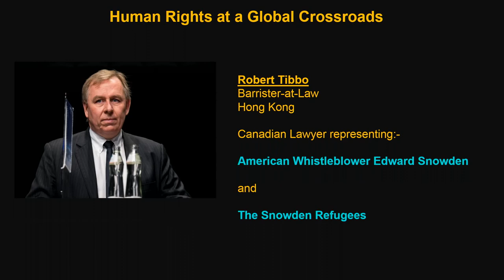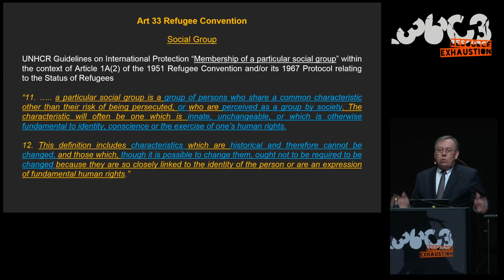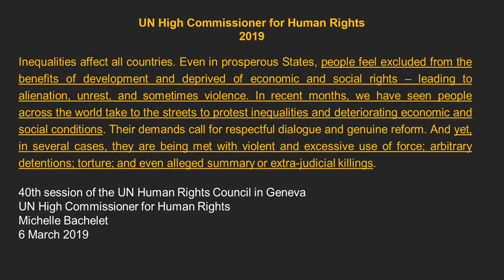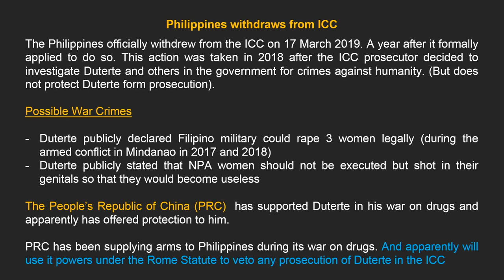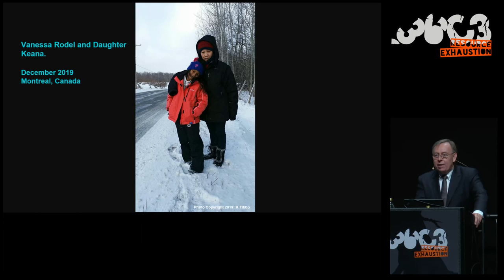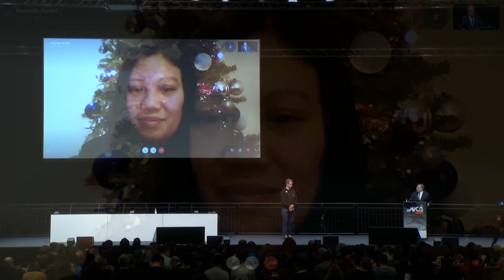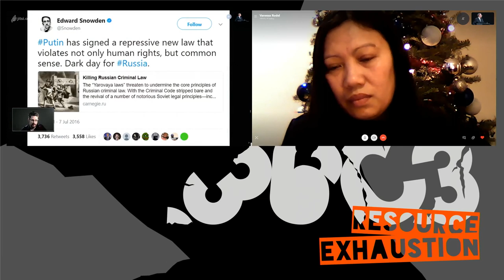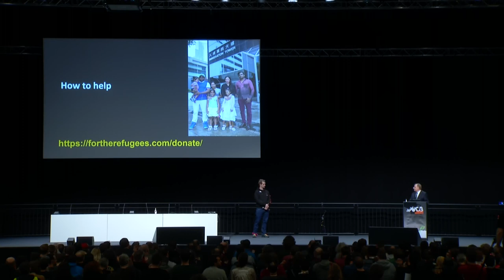36C3 - Human Rights at a Global Crossroads - deutsche Übersetzung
Whistleblowers and the Cases of The Snowden Refugees and Edward Snowden

An update on the circumstances of Mr Snowden and the Snowden Refugees will be provided at the 36C3 event and venue in December 2019. There have been many significant events and incidents during 2019.

Of these significant events is the major success of Vanessa Rodel and her daughter Keana being granted refugee status by Canada and resettled in Montreal, Canada in late March 2019. Vanessa’s journey to Canada will be discussed.

More significantly the issue of  the Canadian government having left Supun and his family and Ajith behind in Canada has split up a family namely Keana in Montreal from her father Supun and siblings Sethumdi and Dinath in Hong Kong.

In further context of the emerging police state that Hong Kong has become and its arbitrary and disproportionate use of violence against protesters and innocent civilian bystanders and breaches of constitutional rights and under international law, this has re-traumatized The Snowden Refugees in Hong Kong and has put them all at heightened risk.

The lecture will cover the current global erosion and dismantling of international refugee and constitutional law by increasingly authoritarian democracies and loss of international protection for whistleblowers and those who protect whistleblowers. It will be discussed how this has impacted upon the cases of Mr Snowden and The Snowden Refugees.

Robert Tibbo Edward Snowden